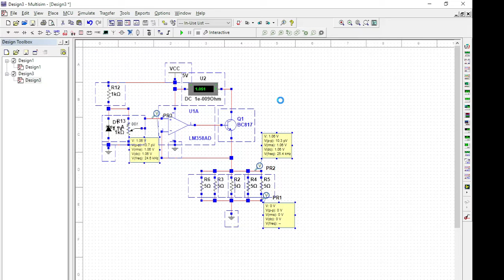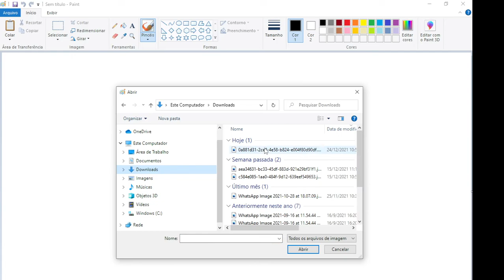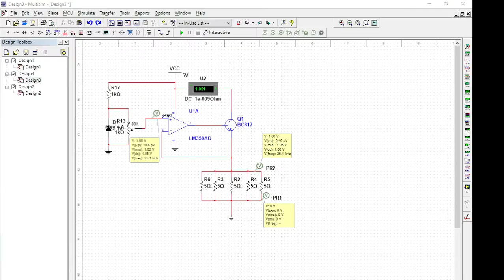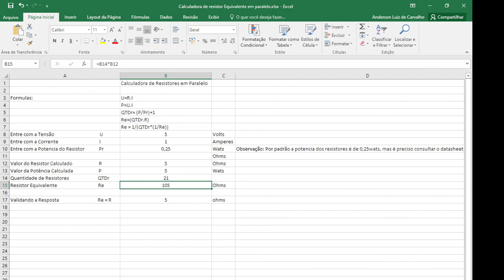Calcular a quantidade e valor de Resistor equivalente em paralelo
Como calcular e descobrir a quantidade de resistores e o valor da Resistencia em paralelo